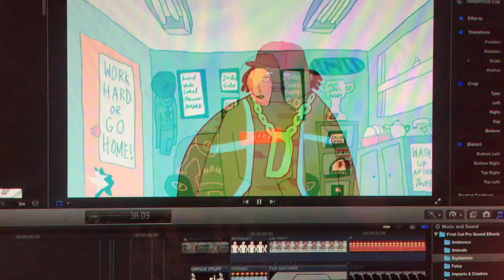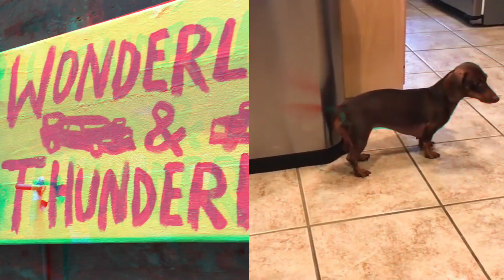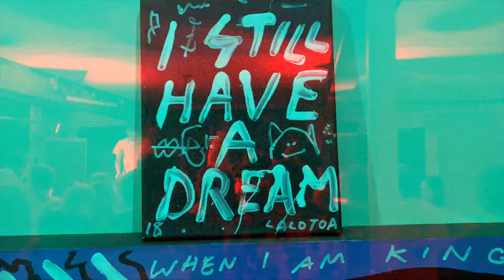FAIT ACCOMPLI /// FIND THE STRENGTH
Official video for the latest song by Sydney soul punks FAIT ACCOMPLI.

FIND THE STRENGTH /// video by Ray Lalotoa.

VIDEO CONTAINS RANDOM IPHONE FOOTAGE - SUMMER 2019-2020

FIND THE STRENGTH all music by FAIT ACCOMPLI.
Produced by Ray Lalotoa & Harry Hadley.
Mastered by Ian Pritchett